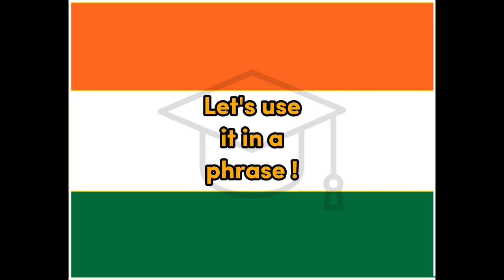Dohar - Hindi for Afternoon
Word for Today translation for fun and easy learning and education, Afternoon, Hindi, India